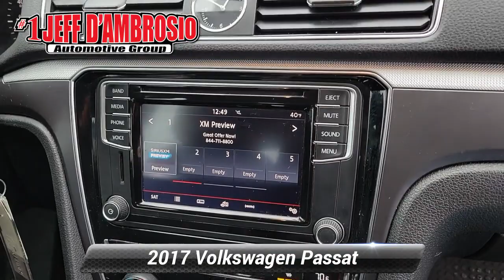Used 2017 Volkswagen Passat R-Line w/Comfort Pkg, Downingtown, PA V230139A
1221 E. Lancaster Ave

Destination Downingtown! Jeff D'Ambrosio the dealership you can trust! Over 38 Acres of New & Pre-Owned Cars, Van, Trucks & SUV's.

[RLVID:47272:547d77887f43959b:fd9da49219ba0840:1]